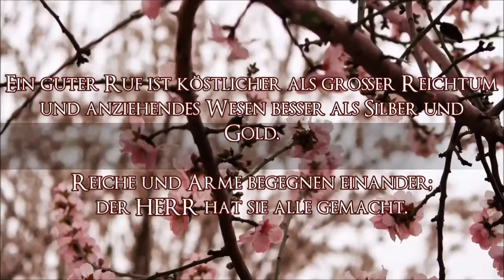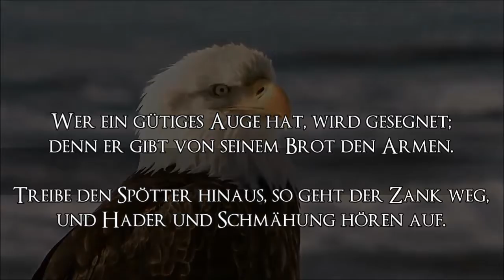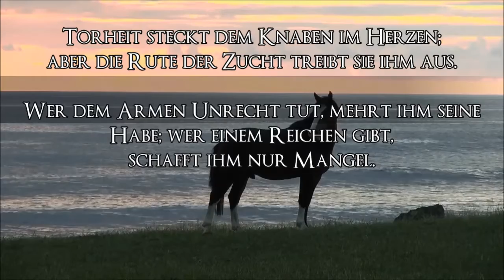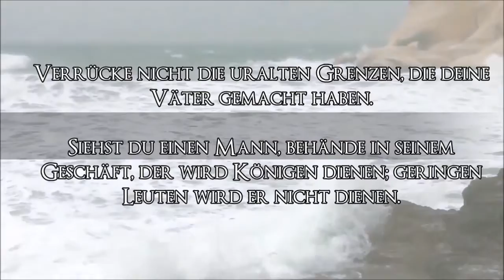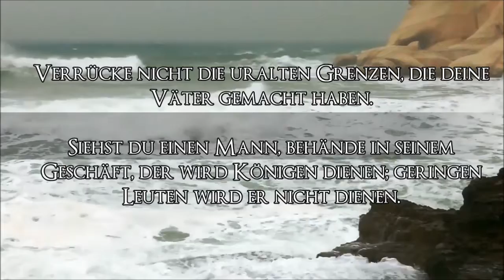Die Bibel/DIE SPRÜCHE SALOMOS Kap. 22